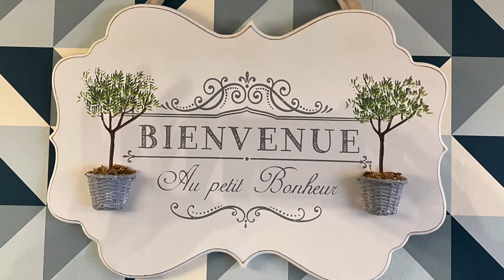Le Goût Thé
Salon de thé à Antibes